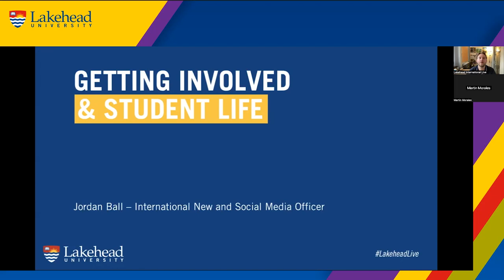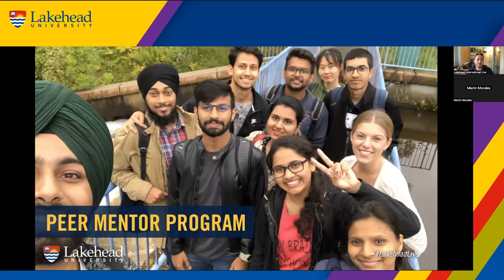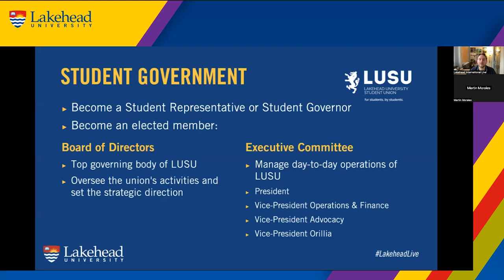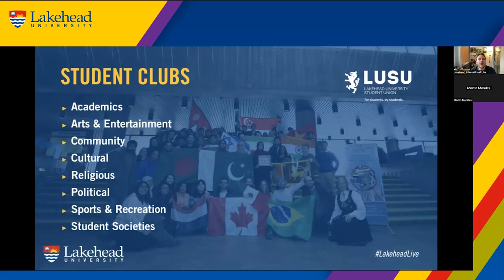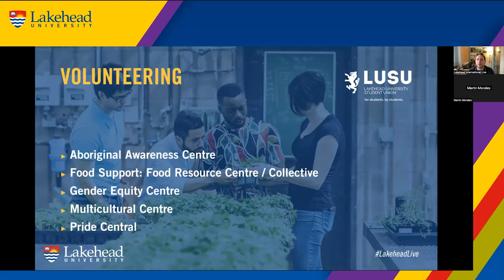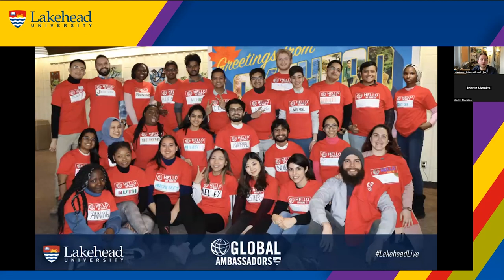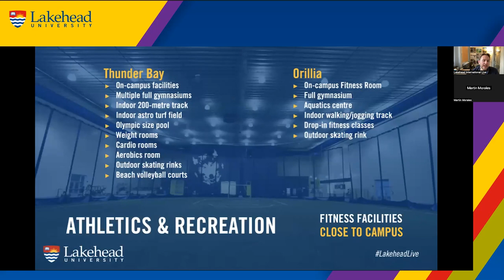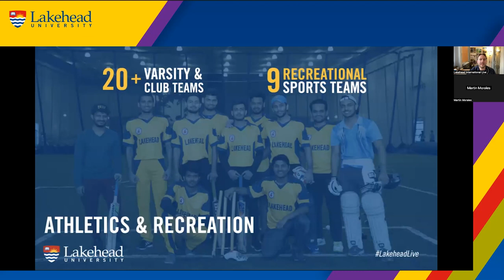Getting Involved & Student Life at Lakehead University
University is not only about academics and research, but also community engagement, which will nurture your development as a citizen of the world. At Lakehead, your university experience can be enriched through involvement in academic or cultural clubs, volunteering, or leadership development opportunities.

During this recorded webinar, you will learn about many ways to get involved in campus life, including clubs, festivals and events, the students union, athletics and recreation.